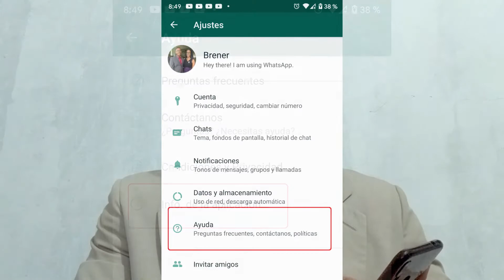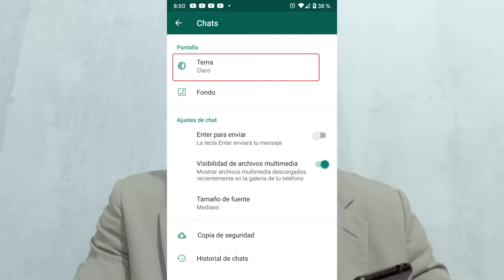como poner WHATSAPP en NEGRO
Aprende a activar de forma fácil y rápida el modo oscuro de Whatsapp en tu dispositivo